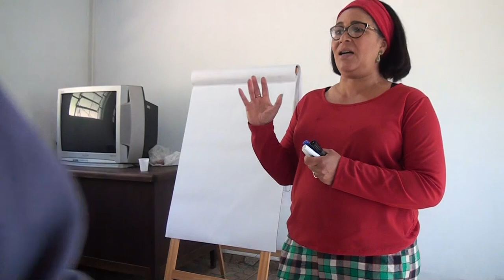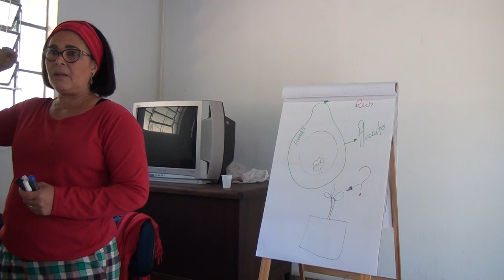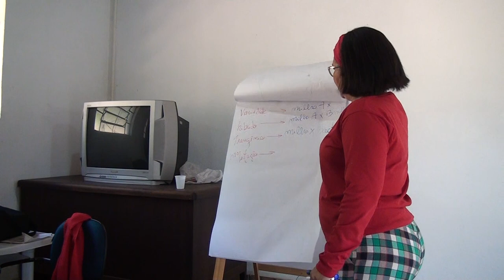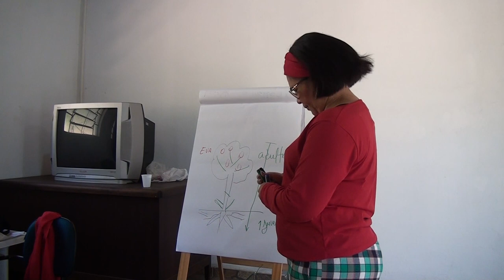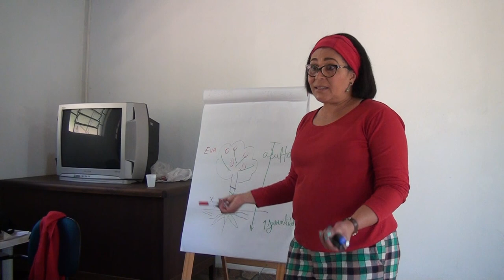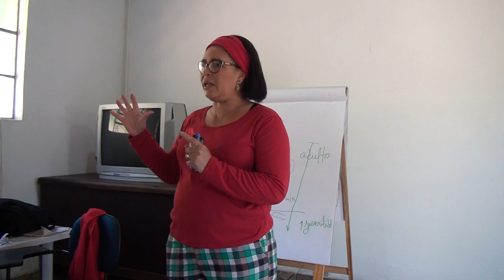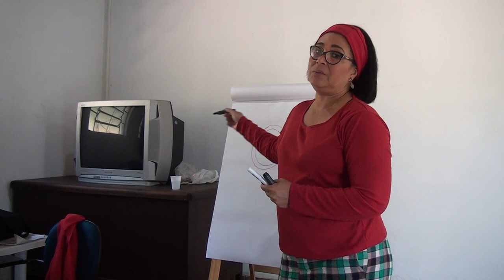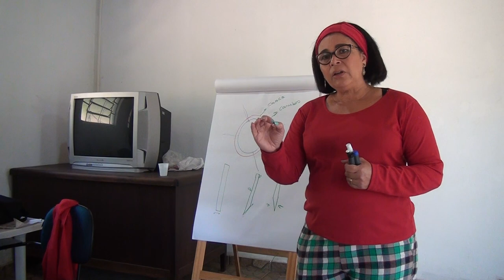Produzir Muda, Reprodução e Germinação em Curso do Cati Mudas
09 Entenda através desta aula o ambiente e local ideal para se cultivar e produzir mudas, fique atento as perguntas durante a aula.

CURSO DE PRODUÇÃO DE MUDAS DE QUALIDADE, AULA 08,
Guiada por Silvana Catarina Sales Bueno
CATI - Núcleo de Produção de Mudas de São Bento do Sapucaí
Av. Sebastiao Ferreira dos Santos, 371, São Bento do Sapucaí - SP, 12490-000

Sou Carlos Alberto de Assis ( Toquinho ) , levar a todos o conhecimento correto para o cultivo de plantas seja em casa ou produção, melhor qualidade de vida através das plantas e alegria do bom cultivo.

Caso alguem queiram mandar produtos ou algo pode usar o e-mail ou o endereço

Agosto
Frutas: banana-nanica, caju, carambola, kiwi, laranja-pera, lima, maçã, mamão, mexerica, morango e tangerina;
Verduras: agrião, alho-poró, brócolis, chicória, coentro, couve, couve-flor, erva-doce, escarola, espinafre, mostarda e rúcula;
Legumes: abóbora, abobrinha, cará, cenoura, ervilha, fava, inhame, mandioca, mandioquinha, nabo, pimentão e rabanete.

Setembro
Frutas: abacaxi, banana-nanica, caju, jabuticaba, laranja-lima, laranja-pera, maçã, mexerica, nêspera, tamarindo e tangerina;
Verduras: alho-poró, almeirão, brócolis, chicória, couve, couve-flor, erva-doce, espinafre, louro e orégano;
Legumes: abóbora, abobrinha, cará, cogumelo, ervilha, fava, inhame, pimentão e rabanete.

Outubro
Frutas: abacaxi, acerola, banana-nanica, banana-prata, caju, manga, coco-verde, jabuticaba, laranja-pera, lima, maçã, mamão, nêspera e tangerina;
Verduras: alho-poró, almeirão, brócolis, catalonha, cebolinha, chicória, coentro, couve-flor, erva-doce, espinafre, folha de uva, hortelã, mostarda e orégano;
Legumes: abóbora, abobrinha, alcachofra, aspargos, batata-doce, berinjela, beterraba, cenoura, cogumelo, ervilha, fava, inhame, pepino, pimentão, rabanete, tomate e tomate-caqui.

Novembro
Frutas: abacaxi, acerola, banana-nanica, banana-prata, caju, coco verde, framboesa, jaca, laranja-pera, maçã, mamão, manga, maracujá, melancia, melão, nectarina, pêssego e tangerina;
Verduras: alho-poró, almeirão, brócolis, cebolinha, endívia, erva-doce, espinafre e folha de uva;
Legumes: abobrinha, aspargos, berinjela, beterraba, cenoura, inhame, maxixe, nabo, pepino, pimentão e tomate.

Dezembro
Frutas: abacaxi, ameixa, banana-prata, cereja, coco verde, damasco, figo, framboesa, graviola, kiwi, laranja-pera, limão, lichia, maçã, manga, maracujá, melancia, melão, nectarina, pêssego, romã e uva;
Verduras: almeirão, cebolinha, endívias, erva-doce, folha de uva, hortelã, orégano, rúcula, salsa e salsão;
Legumes: abobrinha, beterraba, cenoura, cogumelo, pimentão, tomate e vagem macarrão.